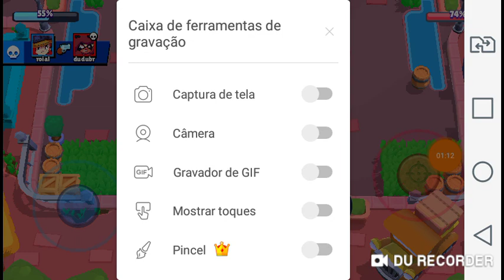Jogando roubo com meu amigo